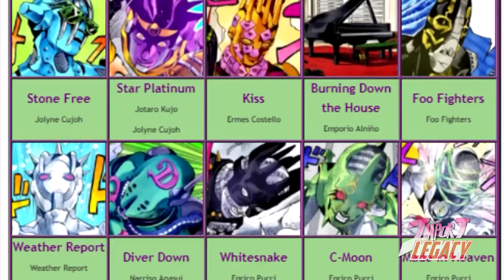Import Legacy: JoJo Part 3 - Music